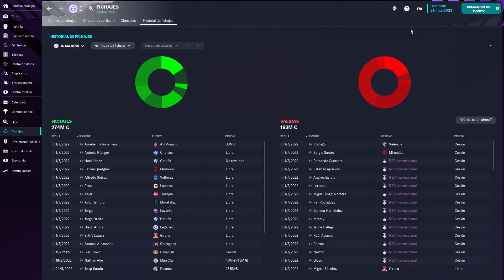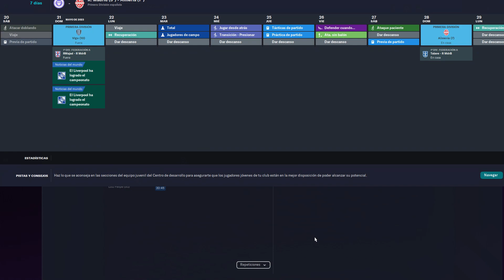Football Manager 2023/vigo--r.madrid